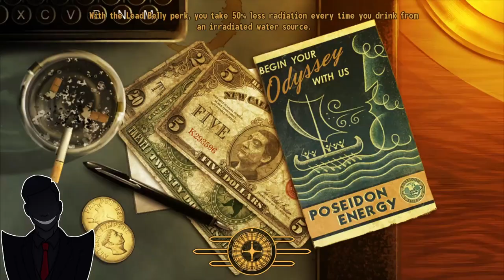The Sink Comes To Life (Fallout New Vegas Part 44)